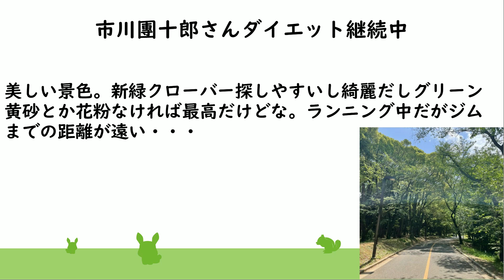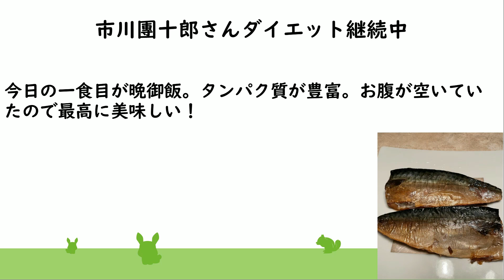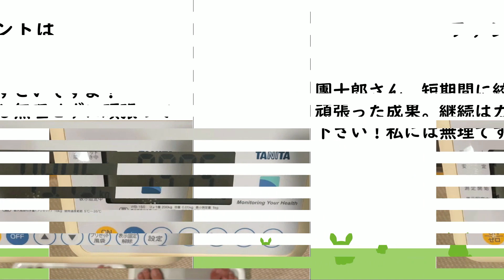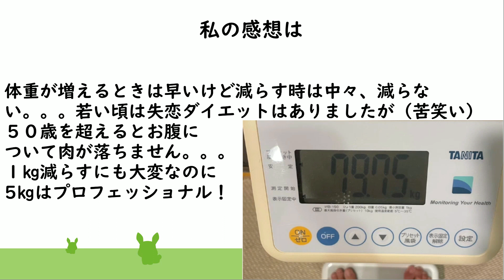市川團十郎さん、襲名披露公演で増量してしまいダイエット継続中！短期間で〇キロも減量に成功はプロフェッショナル！